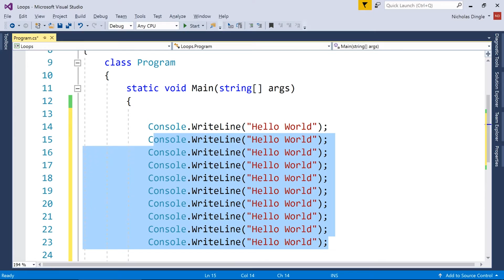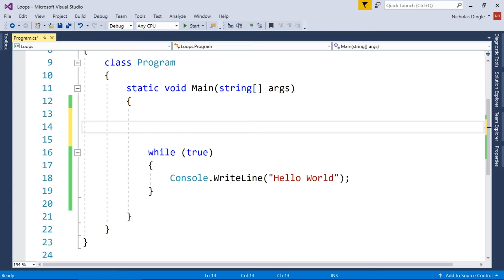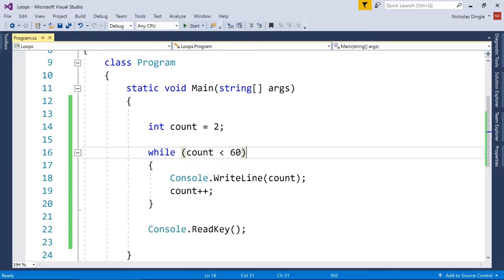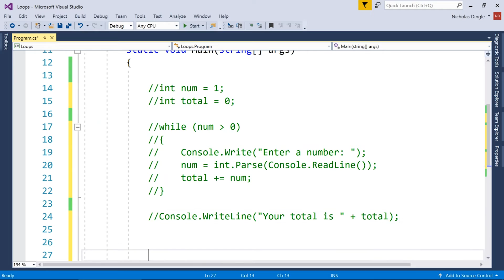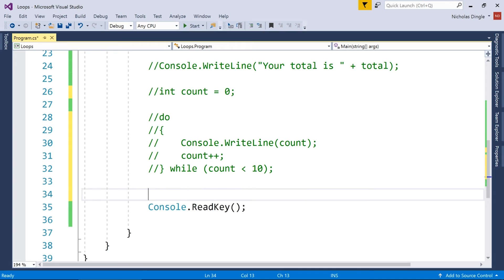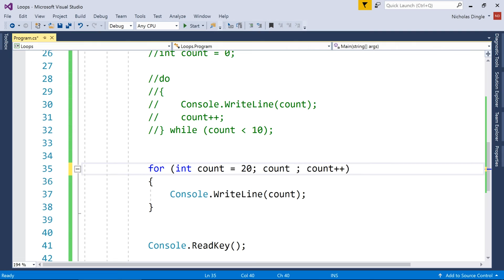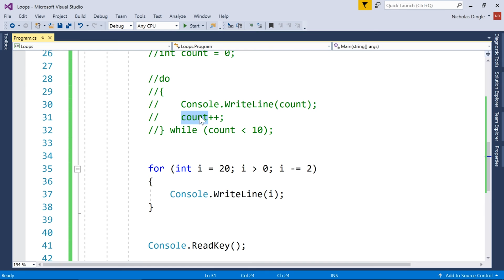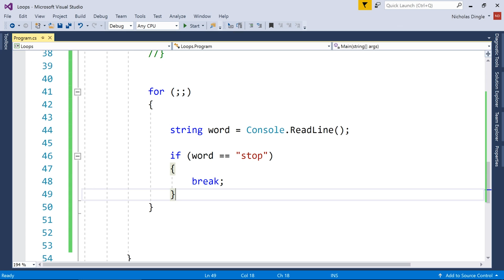C# for beginners - 13. Loops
Welcome to a brand new series covering all the basics of C#. In this playlist I'm going to cover the skills you need to get started with the programming language and then move into more specific skills, such as making Windows Applications, Unity3d Games and potentially Cross platform Mobile Apps.